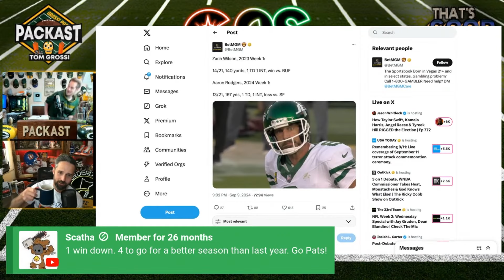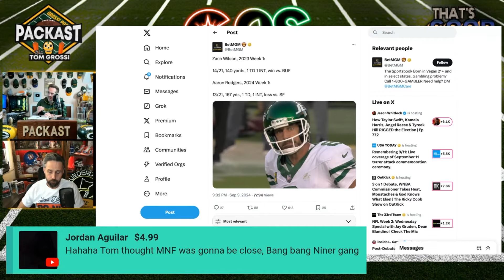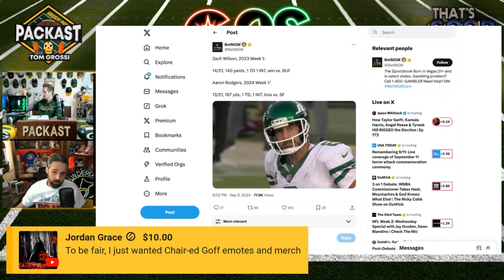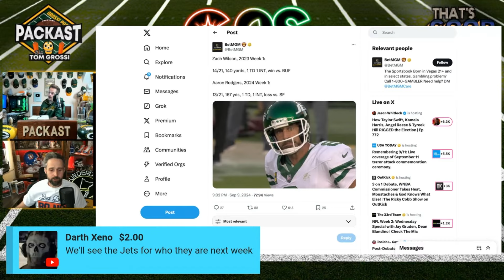What If The Jets Are Still Bad? (Grossi Perna Show)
Brandon Perna & Tom Grossi discuss NFL news, NFL players, and football.